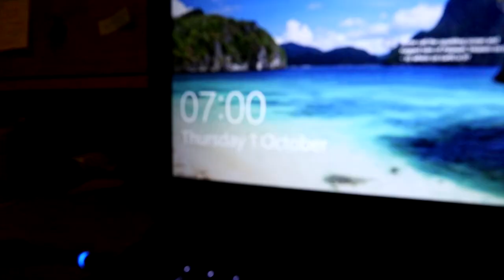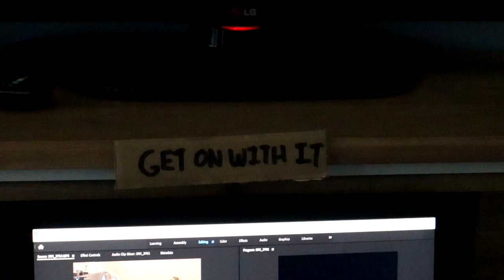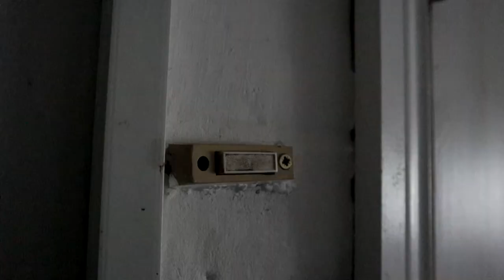Get On With It (Or Not)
You've heard Nike say 'Just Do It,' you've heard Casey Neistat say 'Work Harder' or 'Do More,' and Peter McKinnon say 'Just Make Vids.' You may have even heard someone say 'just get on with it,' which is all very well and good, but what if you don't know what you're meant to be getting on with? Get on with what?

I woke up this morning, determined to make a video, but completely unsure what to make a video on. This is the outcome of that scenario, my first vlog!

This isn't meant to be a motivational video, but instead someone trying to figure out what the hell it is they want to do with their time.

This video is quite different to what I usually do. But yeah, The Boy John Vlogs (the fact that it is the start of vlogtober is coincidental, don't expect another tomorrow).

Music Info: Chill LoFi Hip Hop - by Soul-Prod Music.